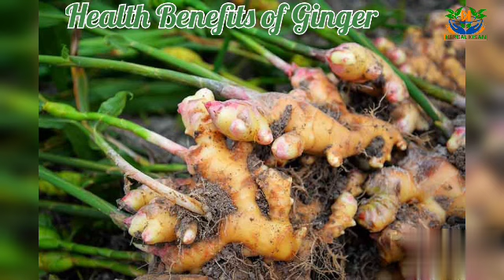Amazing health benefits of Ginger